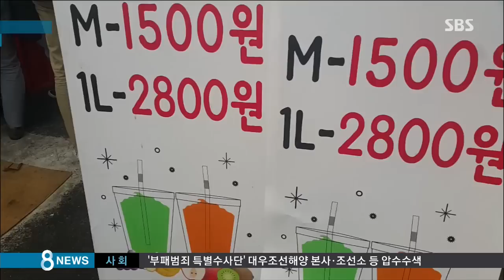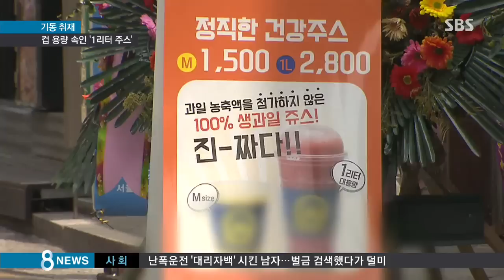불티나게 팔리는 '1리터 생과일주스'…용량 속였다가 '들통' / SBS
요즘 즉석에서 직접 과일을 갈아주는 생과일주스가 큰 인기를 끌고 있습니다. 저렴한 가격에 푸짐한 양을 앞세운 프랜차이즈 매장에선 손님들이 줄을 서서 기다려야 할 정도라고 하는데, 이 가운데서도 1리터를 담았다는 이 엑스라지 사이즈가 특히 잘 팔린다고 합니다. 1리터, 생과일주스 1리터면 양이 엄청나죠? 그러나 실제는 그렇게 되지 않는 것 같다는 소비자 불만이 있어서 직접 확인해 봤습니다.